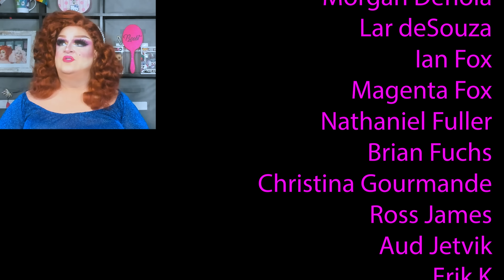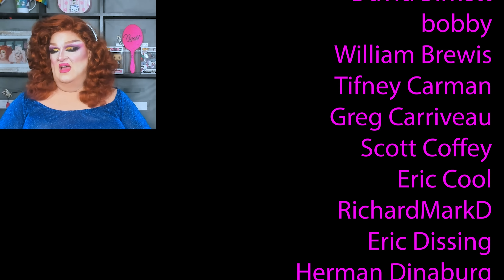RuPaul's Drag Race, Season 15, Episode 13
Are we seeing double or is it The Makeover Challenge on RuPaul's Drag Race? One thing's for sure, when the name of the game is Family Resemblance, the Feels aren't far behind. I'm so serious.

Hey Dolls, I've launched Memberships to this channel.

Hey, I've even got Merch featuring designs by Lar deSouza and Denise Gjernoe, I'm just saying

For more info or to make a donation directly to Rainbow Railroad